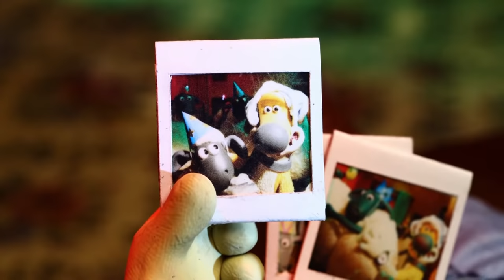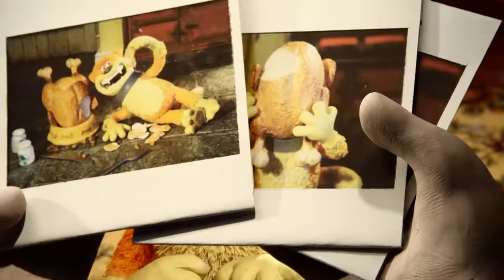Bắt Pidsley | Mùa 2 Tập đầy đủ | Những Chú Cừu Thông Minh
Một đêm người Nông dân vắng nhà, đàn cừu đã lẻn vào ngôi nhà trong trang trại để mở tiệc. Song khi Pidsley chụp được một bức ảnh đàn cừu đang chơi bời vui vẻ, Shaun và Bitzer phải bắt con mèo thâm độc trước khi nó đưa bằng chứng phạm tội cho người Nông dân.